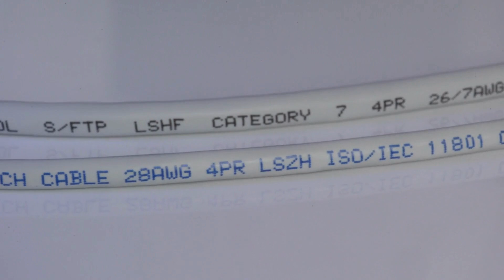Krosowanie – zrób to dobrze!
Patchcordy 28AWG -jak okiełznać okablowanie krosowe z wykorzystaniem patchcordów 28AWG

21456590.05    Patchcord BKT RJ45, kat 6A, U/FTP, LSHF, wtyk BKT zaciskany, Slim Line, szary, 0.5m
2145K590.1      Patchsord BKT RJ45, kat.6A, U/FTP. LSHF, wtyk BKT zaciskany, Slim Line, szary, 1m
2145K590.1,5  Patchcord BKT RJ45, kat 6A, U/FTP, LSHF, wtyk BKT zaciskany. Slim Line, szary, 1.5m
2145K590.2     Patchcord BKT RJ45, kat 6A, U/FTP, LSHF, wtyk BKT zaciskany. Slim Line, szary, 2m
2145K590.3     Patchcord BKT RJ45, Kat.6A, U/FTP. LSHF, wtyk BKT zaciskany, Slim Line, szary, 3m
2145K590.5     Patchcord BKT RJ45, kat.6A, U/FTP, LSHF, wtyk BKT zaciskany, Slim Line, szary, 5m
2145K590.10  Patchcord BKT RJ45, kat.6A, U/FTP, LSHF, wtyk BKT zaciskany, Slim Line, szary, 10m